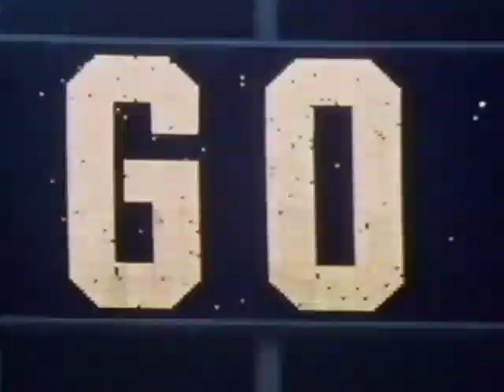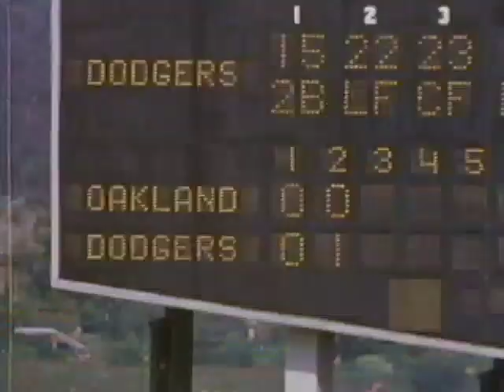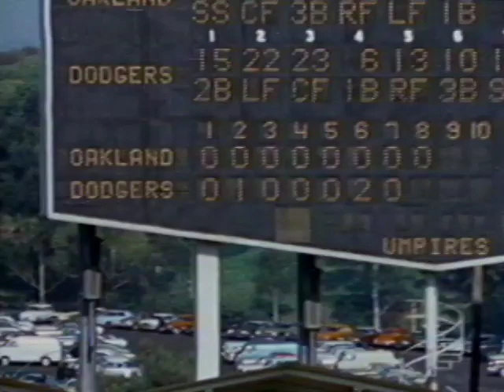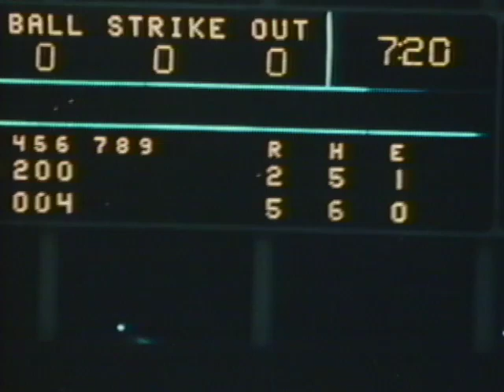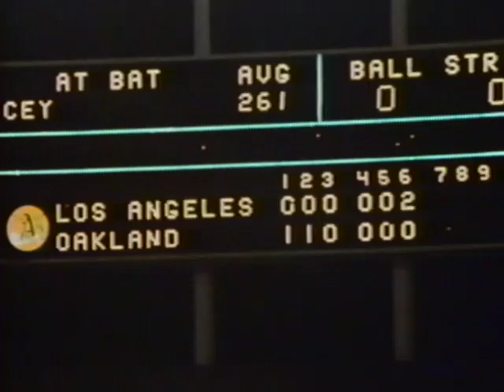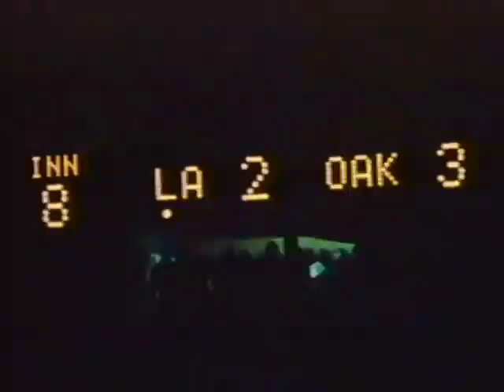1974 | Oakland A's vs Los Angeles Dodgers | MLB World Series Highlights